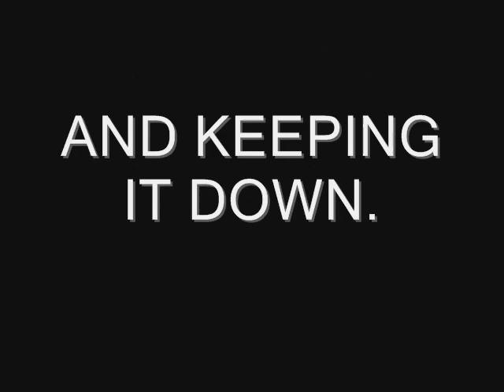Gary in the Morning/Pocono 96.7FM: "Banana-Sprite Challenge" Show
The Gary In the Morning show explores the popular Banana-Sprite challenge! Aug 2012, Featuring Gary in the Morning, Dan the Engineer, and Elisa